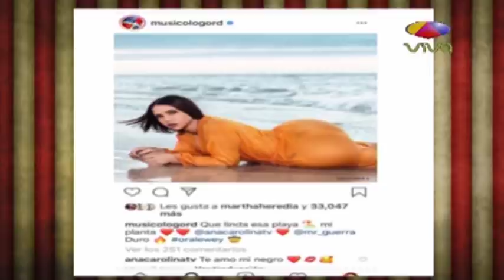LA PITONISA: LO QUE SE VE DE LEJOS - LO QUE SE VE DE CERCA